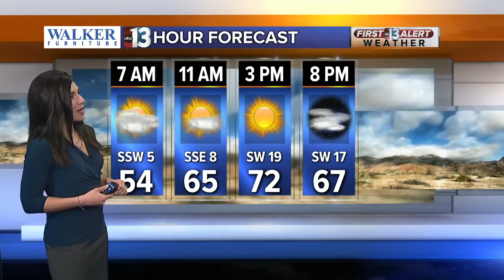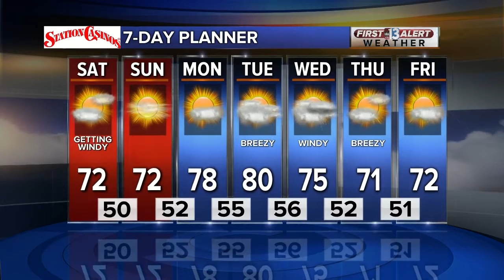13 First Alert Las Vegas Weather March 23 Morning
13 First Alert Las Vegas Weather March 23 Morning